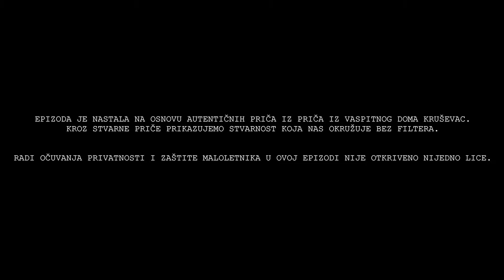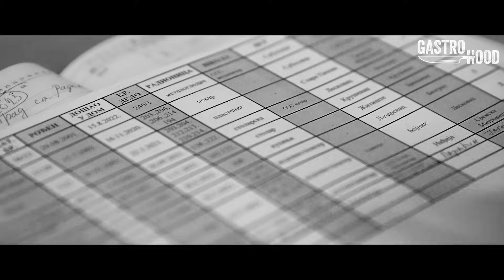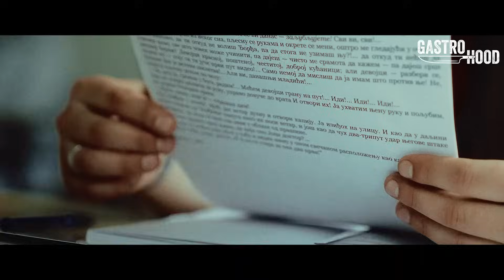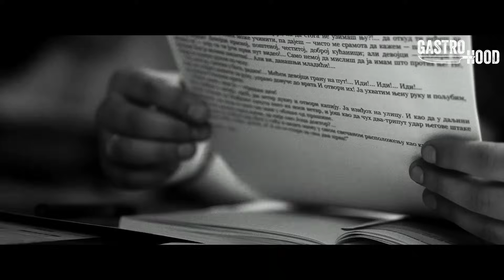GastroHood ft. Corona x Rimski - Sivi Dom (Official Video)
Pravo iz dvorišta stiže nam priča iz Vaspitno popravnog doma Kruševac, sivog doma iz čuvene serije Darka Bajića. Trideset sedam godina od prvog prikazivanja serije ekipa emisije Gastro Hood-a jedina je ušla u dom i zajedno sa štićenicima provela dva dana. Gosti ove epizode su reperi Rimski i Corona, idoli mladjih generacija koji sa nama dele istu viziju.
Braća su deci ostavili muzički studijo kao podsetnik koliko daleko vas vode trud i rad.

Vama poklanjamo pesmu na kraju epizode. Hvala što podržavate Gastro Hood, vidimo se uskoro u novoj epozodi.

Produced by GASTRO HOOD
Tekst: Corona, Rimski i Čorba
Aranžman: Doni Balkan i Đorđe Jovčić
Mix & master: Nele

Video by Gastro Hood
Directed and shot by Đorđe Jovčić i Leonard Firstner